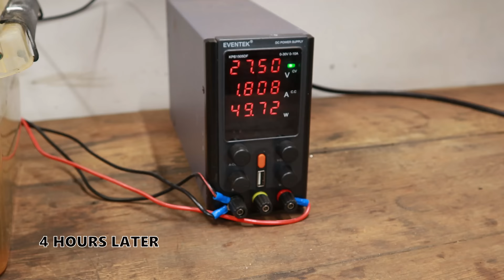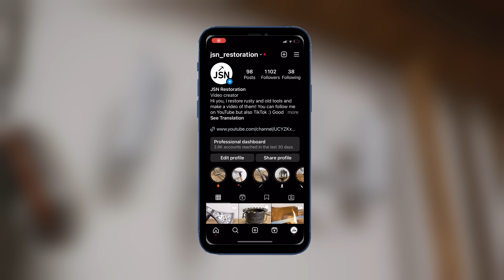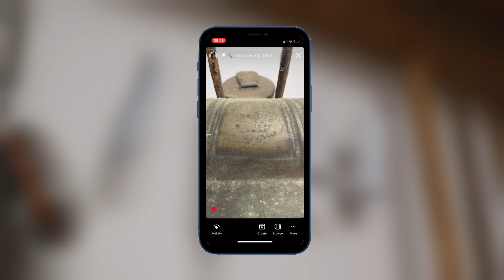Breathtaking restoration of a hand drill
Experience the fascinating restoration of an old rusty hand drill in my latest video! Follow every step of the process, from disassembly to painting, to breathe new life into this forgotten tool. Learn restoration techniques and share fun behind-the-scenes moments.

I practice the restoration of objects in poor condition. This is a passion, so it is not my profession. Just enjoy the video.

GOOD VIEWING !! :)

Credit :

Thoughtful cinematic by RomanSenykMusic.
Music link:

 • Thoughtful cinematography (Creative Commons)